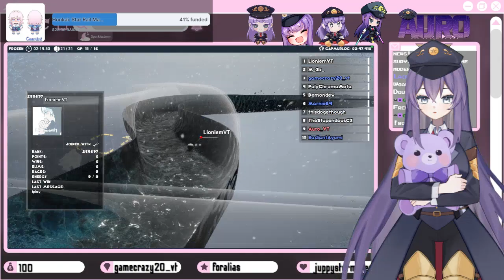September 22, 2023: 2023 Admyra City Marble Games! 💜 AYAYA